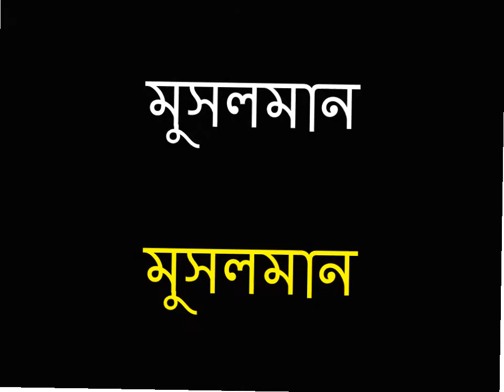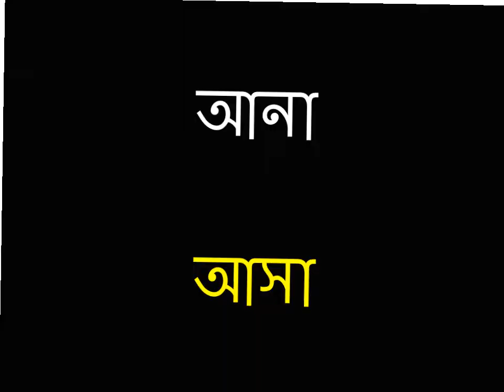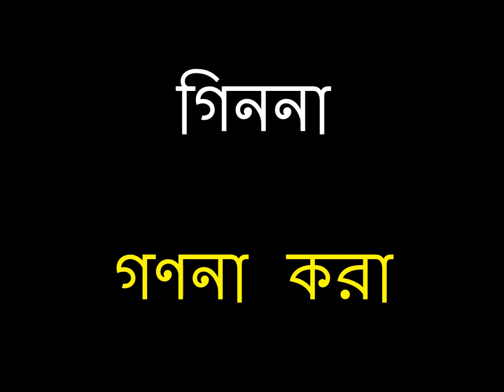Learn Hindi To Bangla, Hindi To Bangla Word Meaning, Hindi To Bangla Vocabulary হিন্দি ভাষা শিখুন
Easy to Learn Hindi To Bangla,  Hindi To Bangla Word Meaning,Hindi To Bangla Vocabulary হিন্দি ভাষা শিখুন